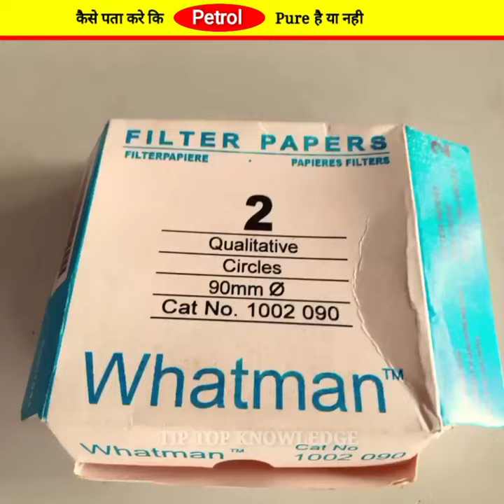कैसे पता करे कि petrol pure है या नही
This video is made for education and entertainment purposes only & no one harmed in this video
petrol pump scam
how check petrol pure or unpure

1. This video has no negative impact on the original works(I would actually be positive for them.)
2. This video is also for teaching purposes.
3. It is not transformative in nature.
4. I only use bits and pieces of videos to get the point across where necessary.